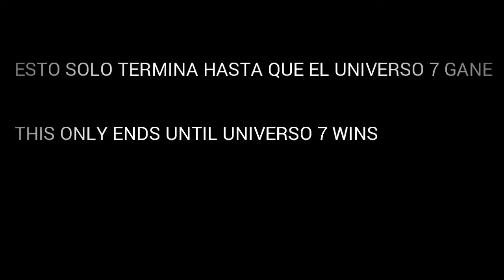DRAGON BALL SUPER POWER TOURNAMENT LAST CHAPTERS TEASER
Very soon guys ; )